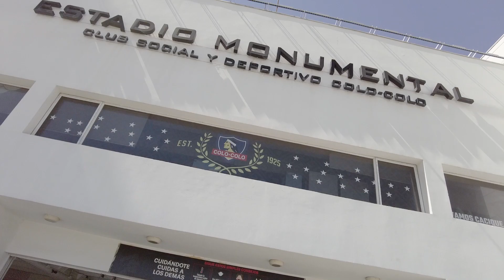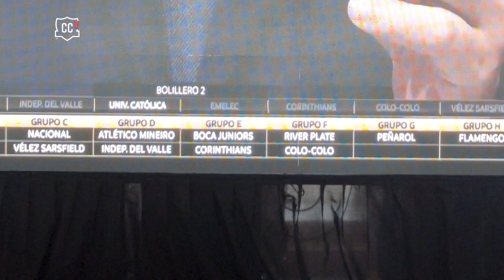¡El sorteo de la Conmebol Libertadores en familia! 🤟🏼🏁 | REACCIONES Y MÁS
Este viernes la familia colocolina se reunió en el Estadio Monumental para esperar juntos el ansiado sorteo de la Fase de Grupos de la Copa Libertadores. ¡JUNTOS SOMOS MÁS FUERTES! 🤟🏼❤️